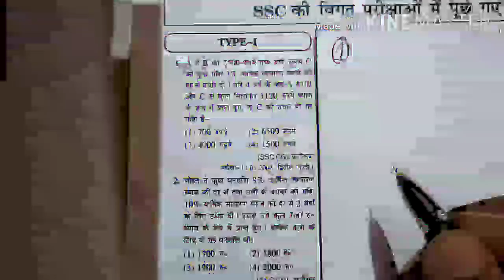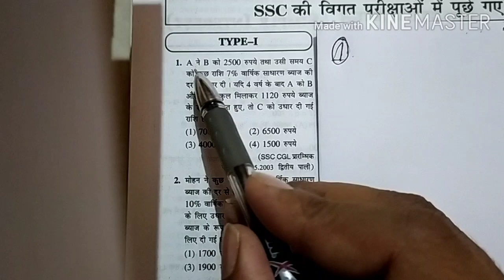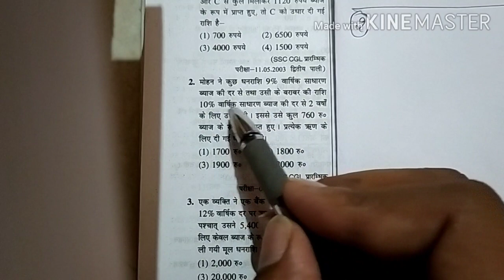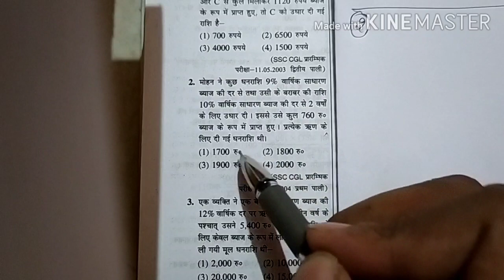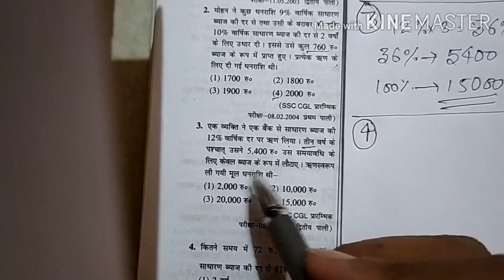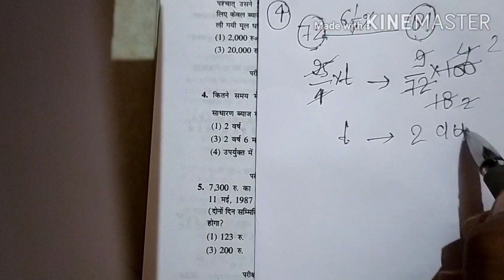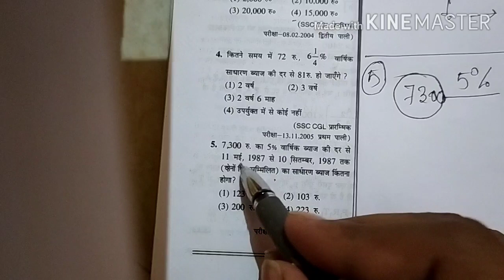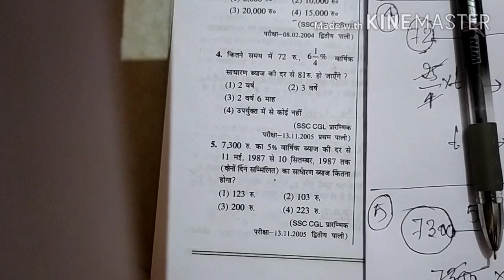Simple interest #1 math's by Ritendra Yadav